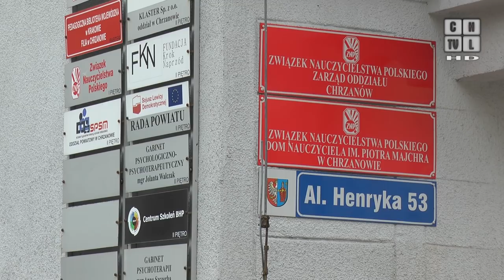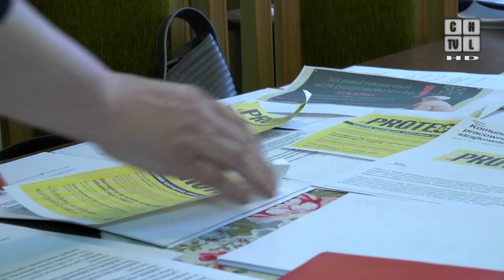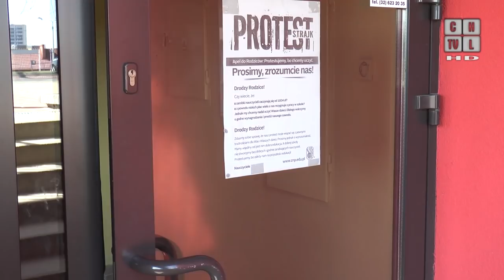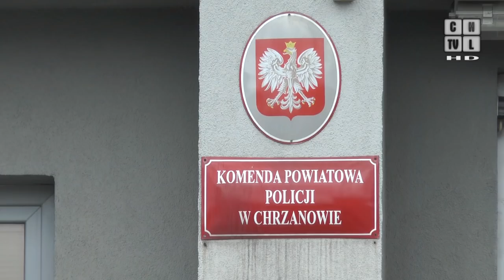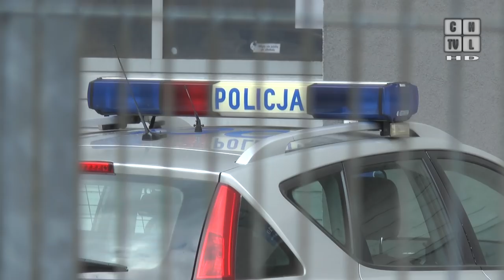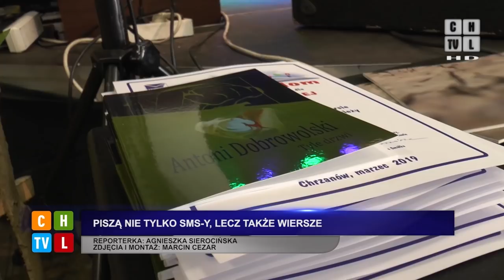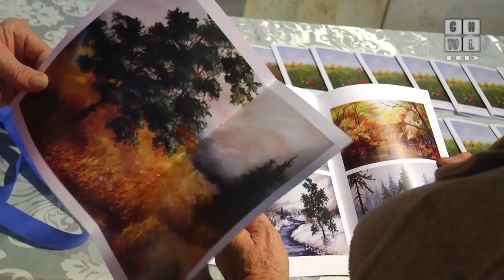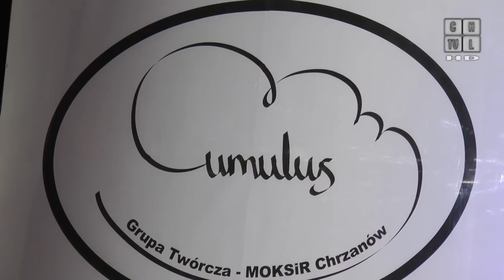Chrzanowska Telewizja Lokalna - Program z 29.03.2019